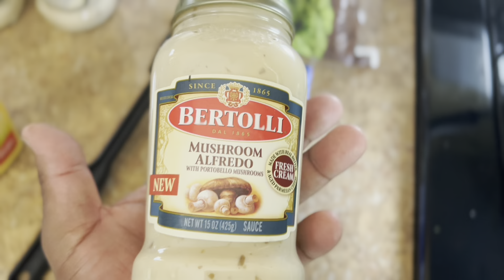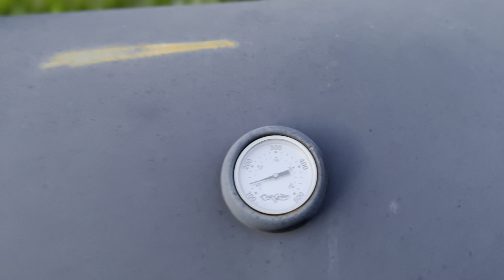Attacked By A Snake / Cook Off With My Neighbor